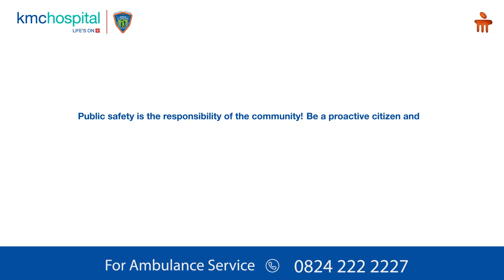Make Way for Ambulance | Ambulance Services|In association with Mangaluru City Police | KMC Hospital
Traffic is impossible to avoid in cities, and ambulances are often unable to reach hospitals on time because other drivers are not proactive.

KMC Hospital in Mangalore, in association with Mangalore City Police, has a message to the general public explaining how everyone can save lives by making a few conscious efforts.

Manipal Ambulance Response Services (MARS), provides 360-degree pre-hospital care during the golden hour in critical emergencies. Manipal has one of the largest fleets of ambulances in different cities. These Ambulances come with critical life-saving equipment like ventilators/defibrillators, monitors, inbuilt ECG machines/syringe pumps and other equipment which helps to monitor critical patients.

The first hour following an emergency is called the golden hour. The earlier the patient reaches the hospital the better are the chances for any treatment to be effective. Beyond the first hour, the body’s compensatory response starts to fail and resuscitating the patient becomes more difficult. When an emergency call comes to the command center, an emergency response officer understands the type of emergency and the location of the patient to deploy the nearest ambulance. If it's a critical emergency the same call will be transferred to the doctor working in the ER 24x7 to understand the clinical condition and based on which an ambulance will be assigned.